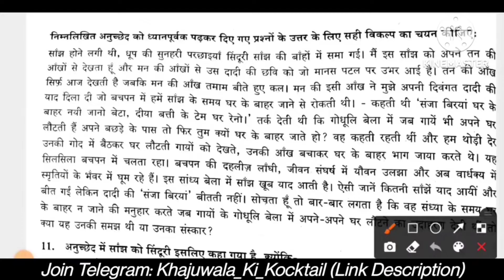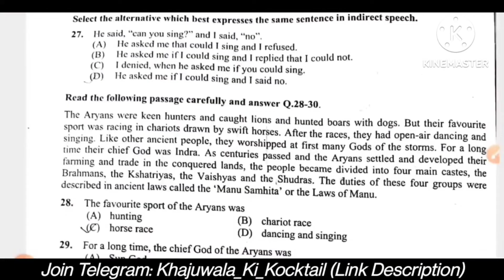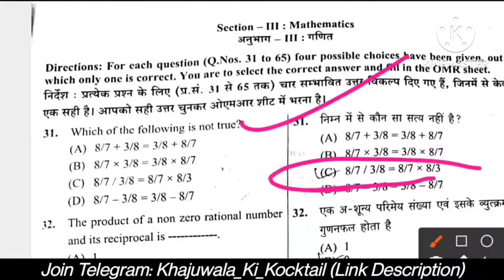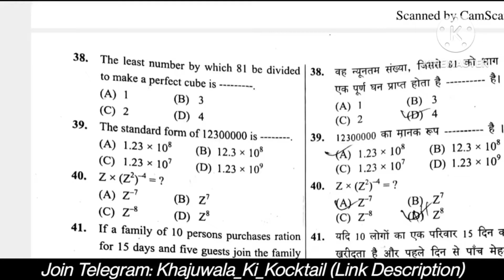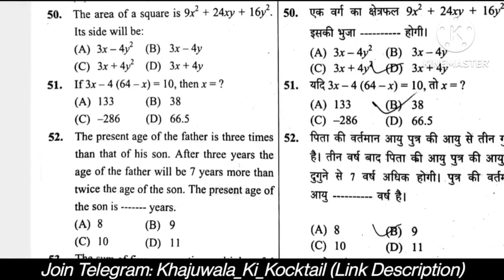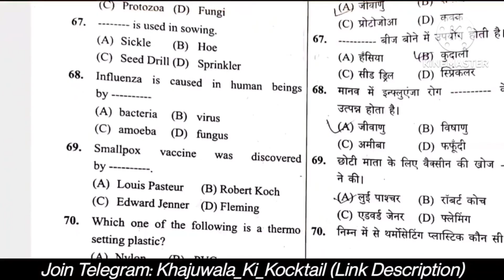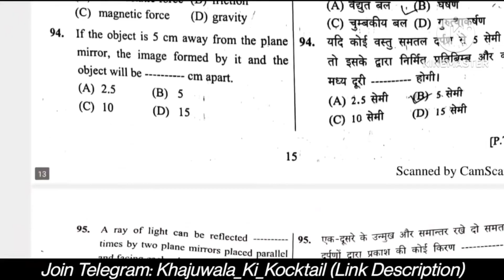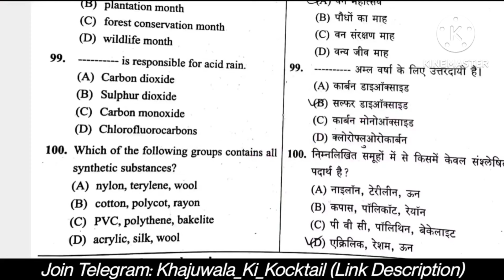Jawahar Navodaya Vidyalaya 9th Paper 2023|Jnv Class 9 Exam Model Paper 11 February Important Degree,